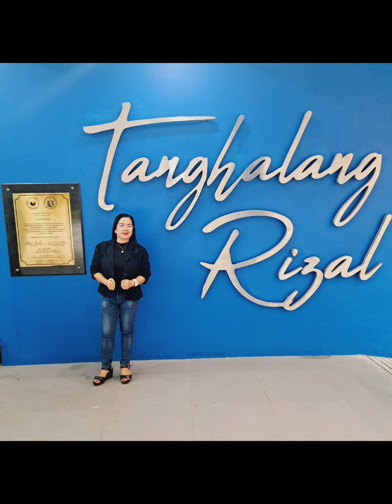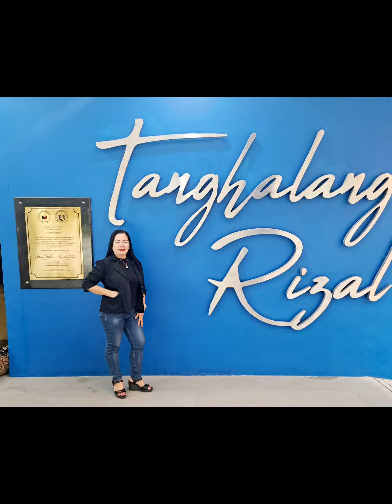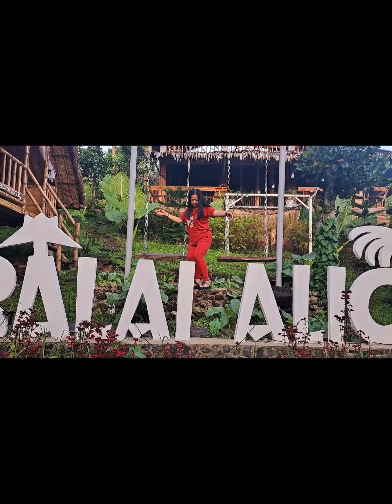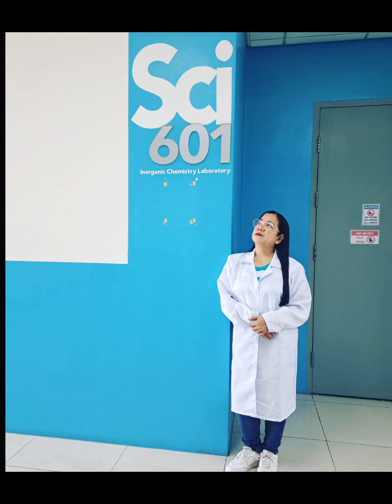My own Version of "ANG HIRAP" BY Ms.Angeline Quinto.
The Song " Ang Hirap" is really mahirap. hahhhhaa . but still sinubukan pa din ng ferson. Ms. Jazzy is a survivor . Yes i am. but the song is really nice and you can relate to it.
i hope you can like it too kahit kakagising lang po ng ferson humarap agad sa  recording..